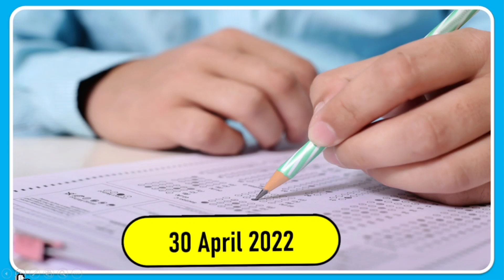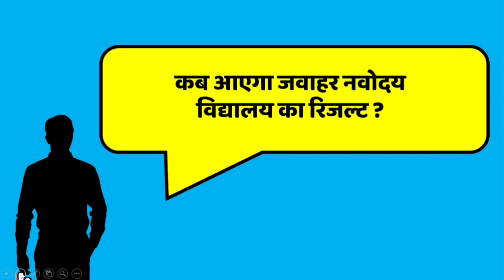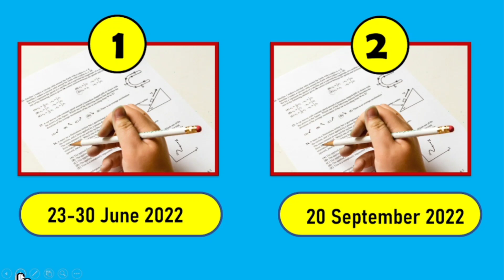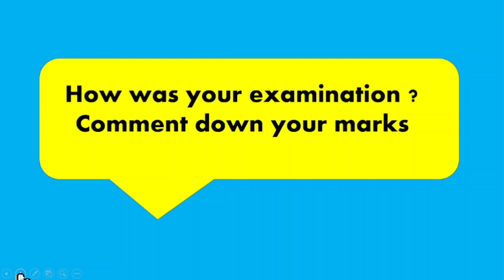Navodaya Entrance Exam Result 2022 | Navodaya Class 6th Result Date 2022 | Jnv 6th Result Date 2022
Navodaya Vidyalaya Entrance Exam Result 2022 Class 6th

Navodaya Vidyalaya Result Class 6th Entrance Exam 2022

 Jnv 6th Result Date, Navodaya Class 6th

 Entrance Exam Result Kab Aayega 2022